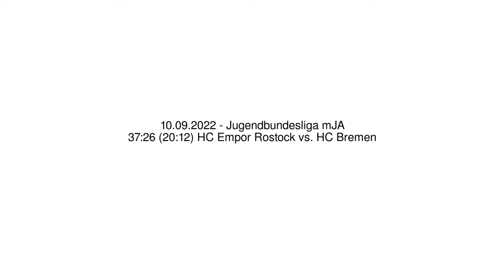37:26 (20:12) HC Empor Rostock vs. HC Bremen - 10.09.2022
37:26 (20:12) HC Empor Rostock vs. HC Bremen